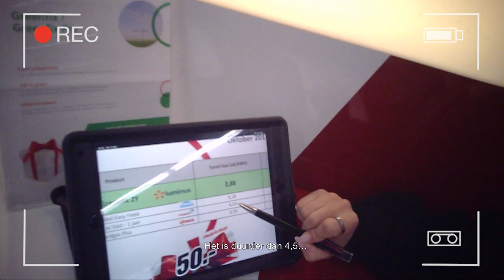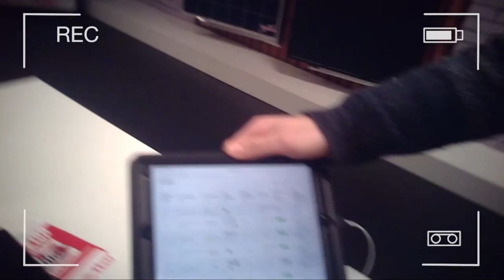Verkopers van energiecontracten